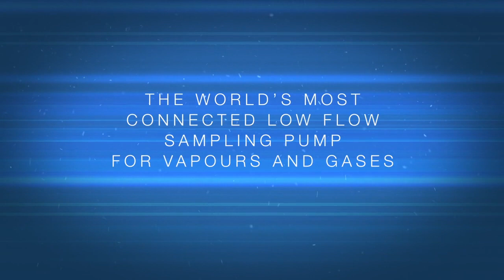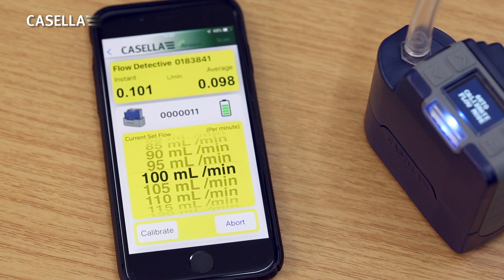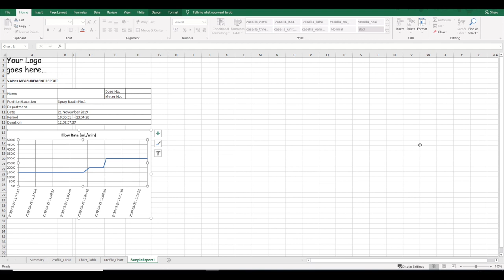VAPex, Low Flow Air Sampling Pump for Vapours and Gases - Introductory Video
Casella's video for the low flow air sampling pump